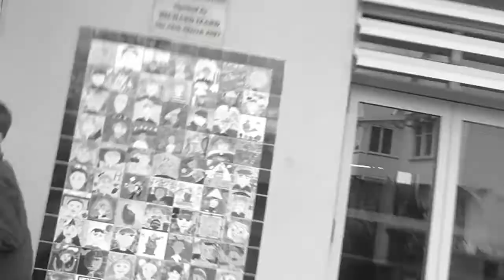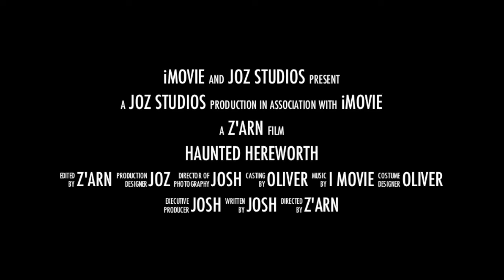Haunted Hereworth Trailer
The trailer to the scary movie... great tension...